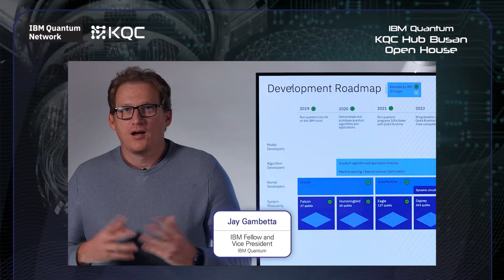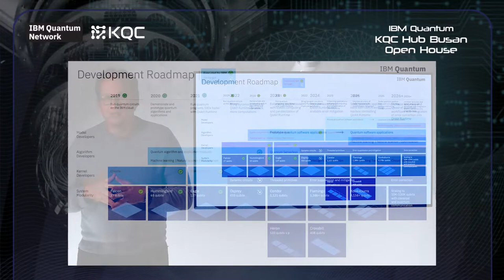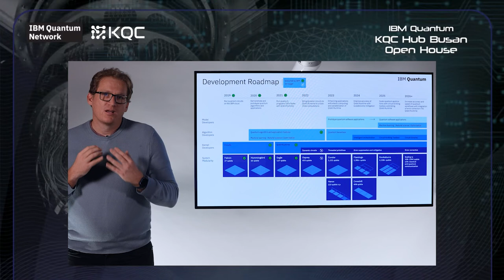K.Q.C and IBM Quantum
Jay Gambetta / IBM Fellow and Vice President, IBM Quantum